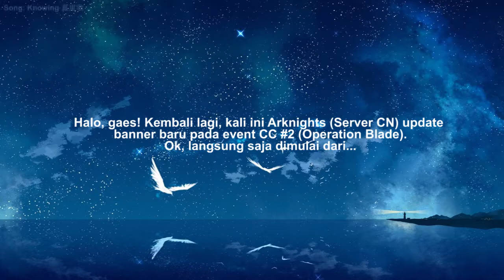Arknights OPERATOR BARU DI EVENT CC#2 Blade - SCENE, BEESWAX, CHIAVE, SKIN ROPE & NEARL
Update OPERATOR BARU DI EVENT CC Operation Blade #2

Timestamp:
00:00 Scene
00:47 Beeswax
01:22 Chiave
01:46 New Skin Rope
02:11 New Skin Nearl